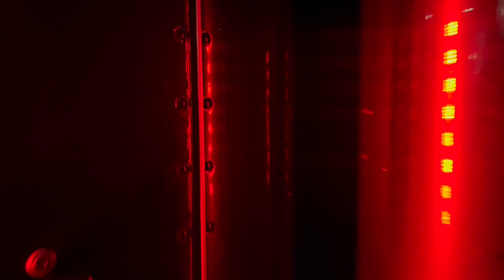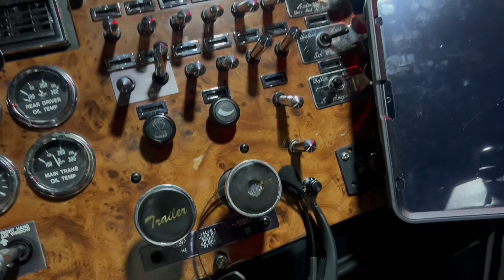PEGUEI FILA E ABANDONEI A CARGA!!😵😵😅